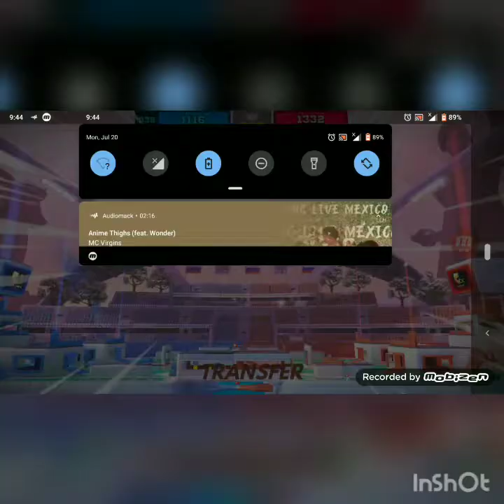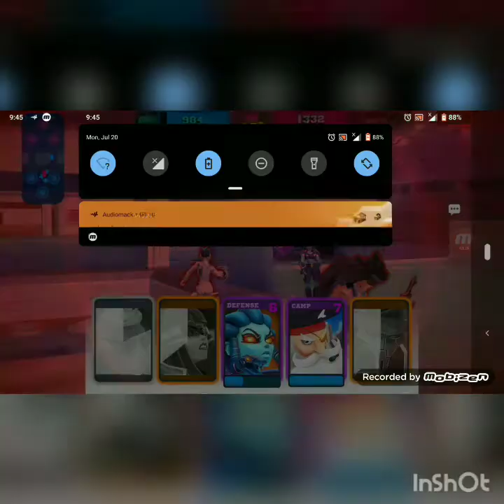Frag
Not sponserderd btw